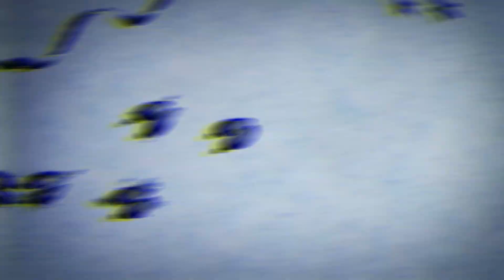बहुत जोर का काटता है यह सांप। Very Hard Bitter Indian Rock Python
This is INDIAN ROCK PYTHON:-
1. Python Snakes are non venomous snakes.
2. Like all snakes, Indian pythons are strict carnivores and feed on mammals, birds, and reptiles indiscriminately, but seem to prefer mammals.
3. Pthons are Lethargic and slow moving even in their native habitat, they exhibit timidity and rarely try to attack even when attacked.

*. If you Find Any Danger Then,
        "DON'T KILL JUST CALL"